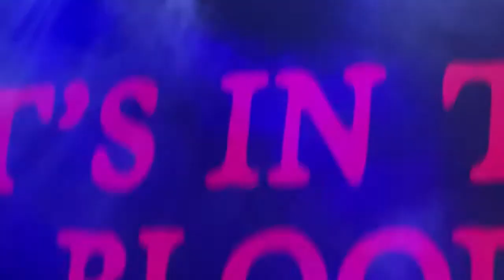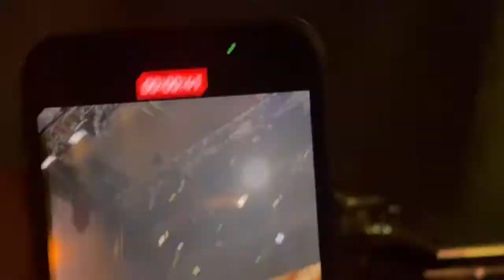⭐ Halsey Istanbul Concert | Hayatımın En İyi Anlarından Biri: Halsey İstanbul Konseri ⭐